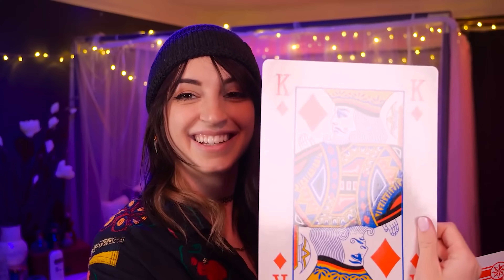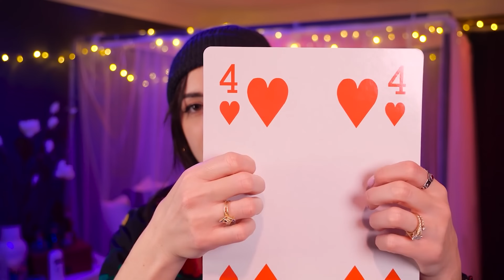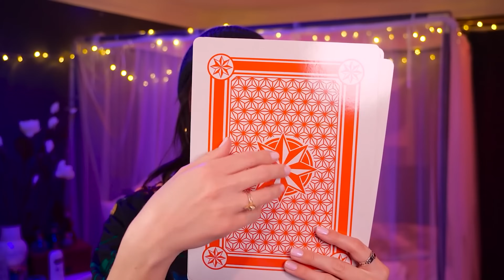This ASMR trigger is stupid...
Stupid ASMR trigger, but I bought it for my amusement, so I'm gonna use it 😤